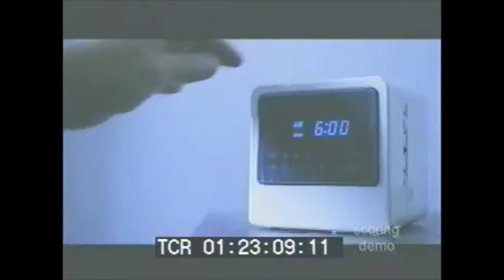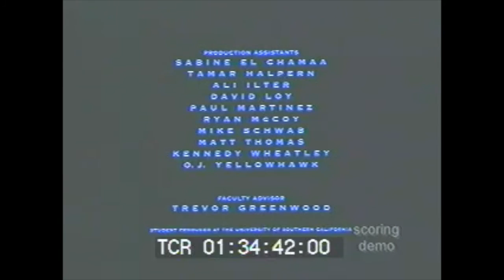Blue City (Original Score by Kevin Keller)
Score composed for Berklee College of Music Film Scoring 101 class with Pinar Toprak, Winter 2016.

Performed by Kevin Keller, with Tina Bouey on violin